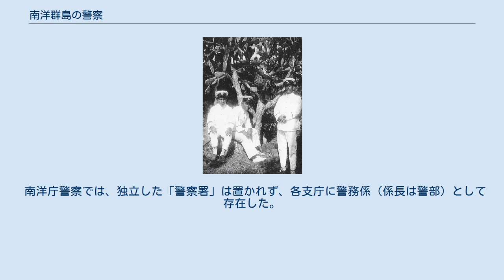南洋群島の警察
南洋群島の警察（なんようぐんとうのけいさつ）は、日本統治時代の南洋群島を委任統治する南洋庁が設置した警察である。
 トラック島現地人による巡警（中央・右） 他の外地と比べて人口が少ない地域であるため、警察組織も小規模であった。
民情も良く、内地から赴任した者は「暇で暇でしょうがなかった。現地の子供に唱歌を教えるのが日課だった。釣りだけは上手くなった」などと述べていた。
 南洋庁警察では、長らく独自の教育機関を有さなかったため、警察官の任用に際しては、他地域の現職または元警察官を採用し、特別な実務研修を行うことなく、そのまま任務に就かせる状態であった。
1939年（昭和14年）になって警察練習所が設置され、ようやく教育・研修体制が整うことになった。
 南洋庁警察では、日本の警察の紋章として有名な旭日章ではなく、南洋庁と共通の「椰子葉桜花章」という独自の意匠の紋章を使用していた。
 1945年（昭和20年）8月の終戦により、南洋庁は解体され、南洋庁警察は太平洋諸島信託統治領の警察に引き継がれた。
 南洋庁警察では、独立した「警察署」は置かれず、各支庁に警務係（係長は警部）として存在した。
 1931年（昭和6年）時点